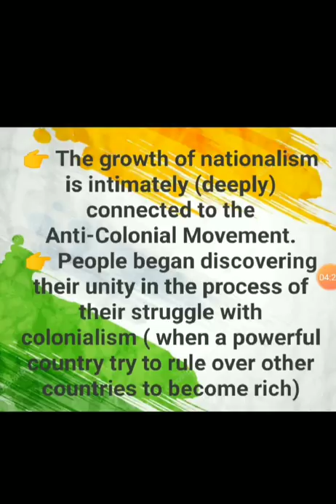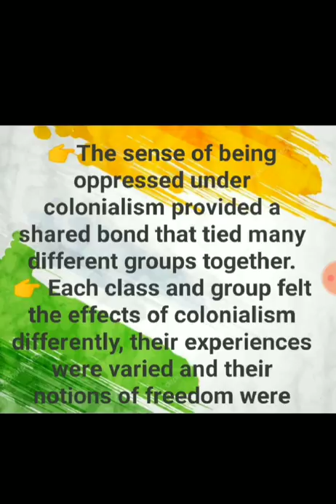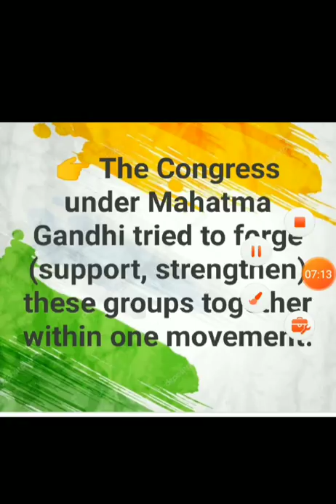Nationalism in India- Anti-Colonial Movement/ NCERT Questions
Why the growth of nationalism in the colonies is linked to the Anti-Colonial Movement?
Anti-Colonial Movement
Class 10 history Nationalism in India
Colonialism
Anti-Colonial Movement in India